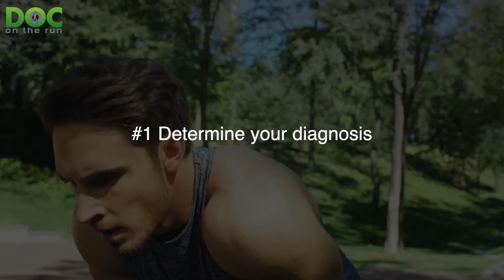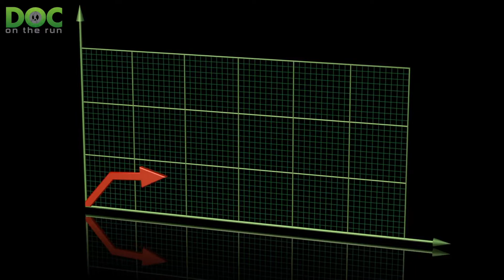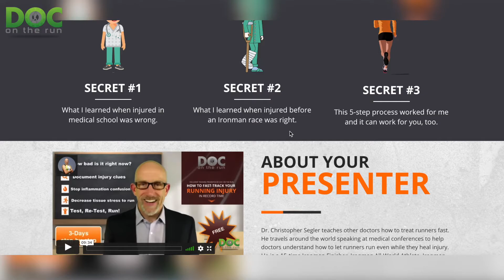Pain is the most underutilized tool for recovering runners.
No runner wants pain. However, when injured and trying to recover, pain is actually one of the most useful tools at your disposal. I often tell injured runners and doctors at medical conferences something you should think about: Pain is the most abundant and most underutilized evaluation tool available to runners when they're trying to get back to running.

Today on the Doc On The Run Podcast, we're talking about how pain is the most underutilized tool for recovering runners.

and grab your seat now. I’ll see you in the training.